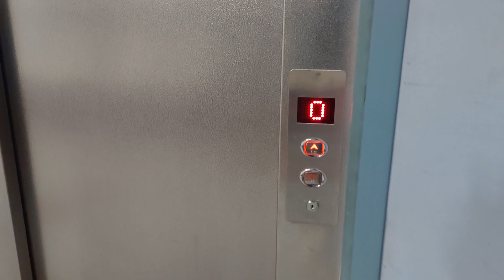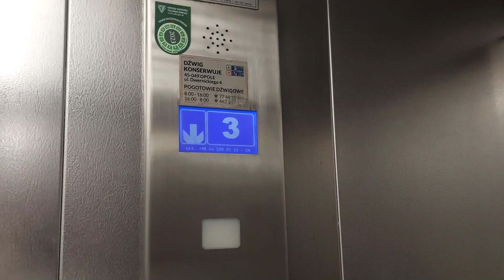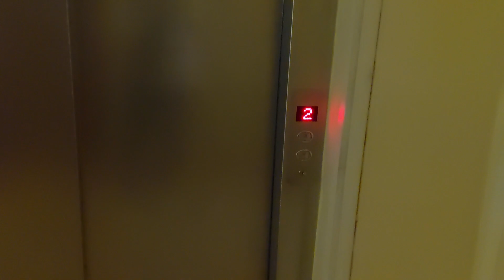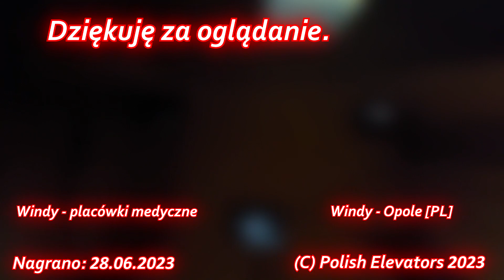Winda Exwind z 2009 roku @ Przychodnia MSWiA, Opole 🇵🇱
[ENG] 2009 Exwind traction elevator @ MSWiA clinic, Opole 🇵🇱
[GER] 2009 Exwind Aufzug @ MSWiA Ärztehaus, Oppeln 🇵🇱

Dane dźwigu:
Producent: Exwind
Pięter: 5 (-1,0,1,2,3)
Udźwig: 20 osób / 1500 kg
Rok produkcji: 2009
Numer fabryczny: 050/10/09/EX
Typ windy: Towarowo-Osobowa

Audio i wideo: Samsung Galaxy A52